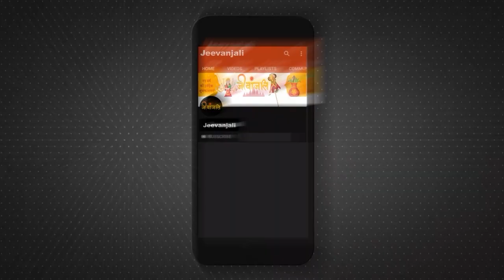Nirjala Ekadashi 2024: निर्जला एकादशी पर राशि के अनुसार करें दान, हमेशा होंगे सफल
ज्येष्ठ माह के शुक्ल पक्ष की एकादशी को निर्जला एकादशी कहते हैं। इस बार यह व्रत 18 जून 2024 के दिन रखा जाएगा।